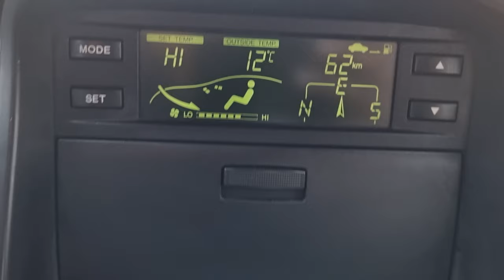2009 GM DAEWOO WINSTROM M/T (9B513021). CARWARA Korea used car export. 대우 윈스톰 중고차수출 카와라